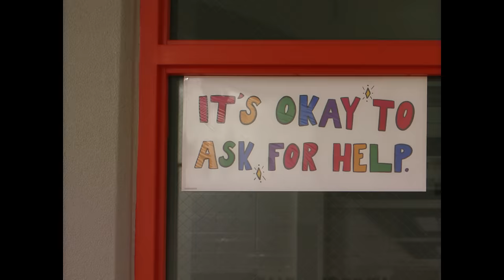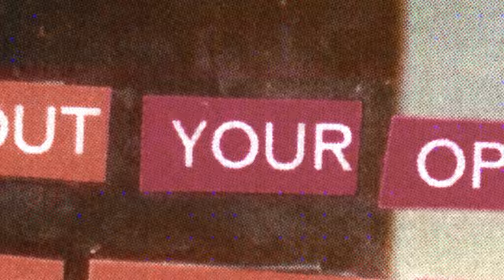Dominic Fike - Dancing In The Courthouse (Official Video)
Official video for Dominic Fike "Dancing in the Courthouse"

Director: Jack Begert
Creative Director: Reed Bennett
Prod Co: Psycho Films
Executive Producer: Sam Canter
Producer: Axi Mines, Michele Mansoor
Co-Producer: Eric Hersey, Paige Masonek
DP: Gus Bendinelli, David Bolen
Addtl. Photography: Ben Mullen
1st AC: Bailey Bradford
1st AC: Quinton Rodriguez
Addtl. Gaffer: Ryan Oppedisano
Prod. Designer: Eric Hersey
Art Coordinator: Madi Mitchell
Underwater Cam Op: Jamie Alac
Addtl. Underwater Cam Op: Lee Burghard
Underwater Safety: Forest Hecker
Snail Wrangler: Thomas Hecker
Sound Mixer: Richard Carlos
Addtl. Sound Mixer: John Zuleta
Casting Director: Michele Mansoor
Casting Asst: Harleigh Shaw
Stylist: Clayborne Bujorian, Matthew Henson
PAs: Gerin “J Dash” Versanne, Nicco Quiñones
Editor: Neal Farmer
VFX: Andrew Finch
Stop-Motion Artist: Nik Arthur
Color: Dante Pasquinelli

Special Thanks: Island Boys, Henry Eikenberry, Jessica McCann, Reynolds & Edie Cavins, Beverly Chin, Carolyn Bongirno, Ashley Saurez, Chad Oliver